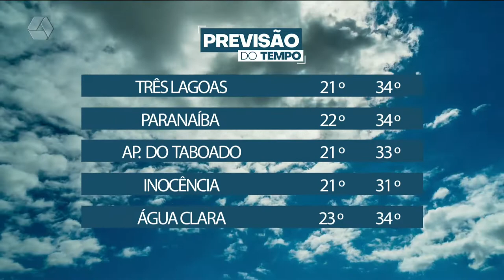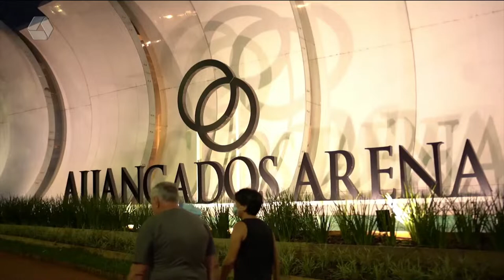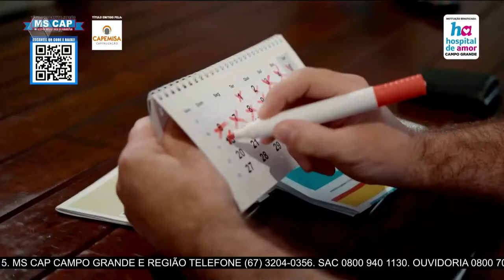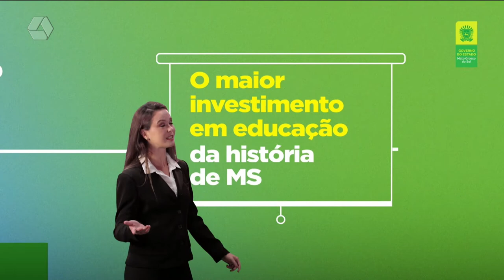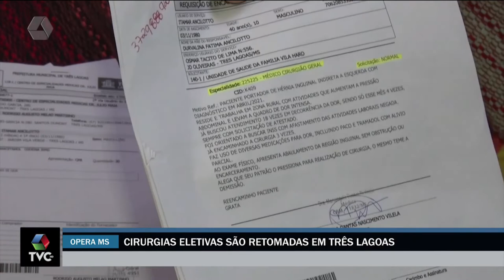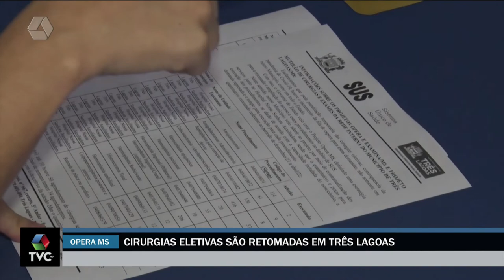TVC Agora 14/04/2022